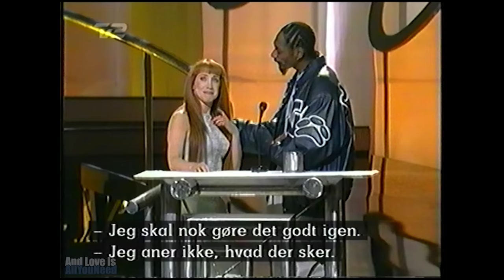Red Hot Chili Peppers ft. Snoop Dogg - Scar Tissue @ Billboard Music Awards 1999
(Song starts at 00:57)... With intro sketch with Kathy Griffin and Snoop.

Recorded it myself on VHS from Danish TV - hence the subs :)